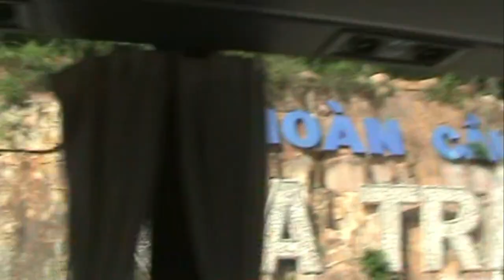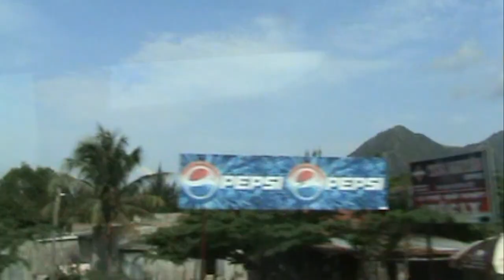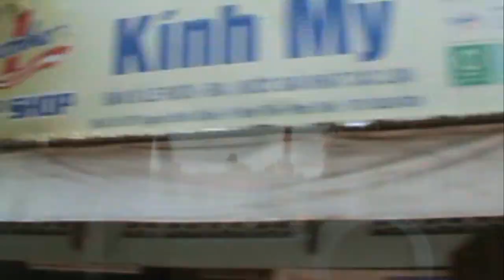In a bus view, from NhaTrang to Hochiminh in Vietnam 2009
Imagine yourself now taking a bus going from NhaTrang to Hochminh in Vietnam. It is your view I made for you. You are sitting by me and looking out through the bus window.
It may be your meditation video.
You may forget all the stressful things you have had for a day.
There weren't many views interesting or nice, but you are letting yourself move by bus along the beach.
It is 11 hours long way to Hochiminh.
I'm telling you that this is somehow boring, but it is good for getting rid of all the stressful things you face.
Please take it easy. Shoeperman is leading you on the way to peaceful scenery.